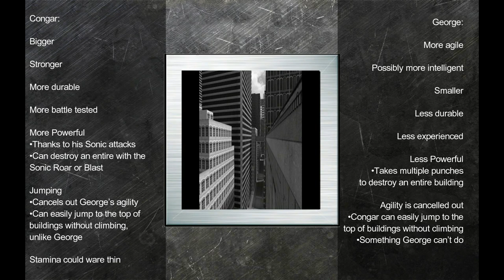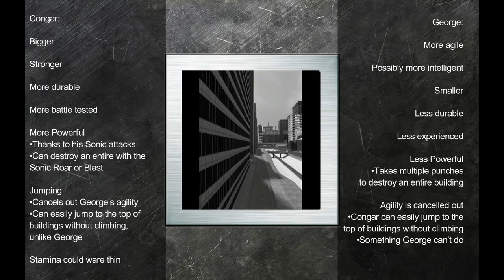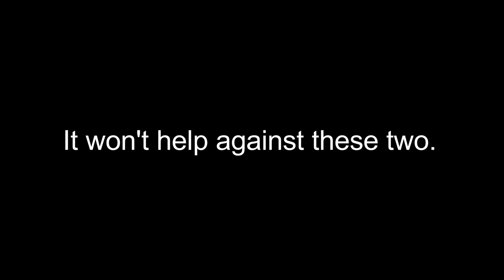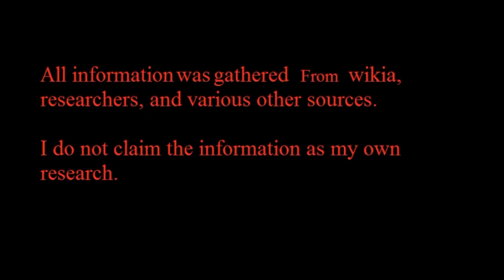Fan War!!! Congar vs George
Episode 66: War of the Monsters vs Rampage!  Which mutant ape of monstrous proportions will live to rampage another day, or die in the battlefield?